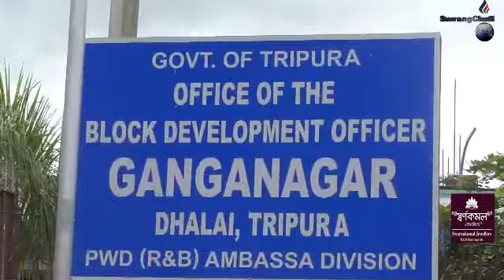Tei Bwswk Kwlwgwi Tongsinai.? 70 Bisio Twiprasarokni Development Reporter Ajit D/bni Ground Report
Drinkiing water shortage in rural areas